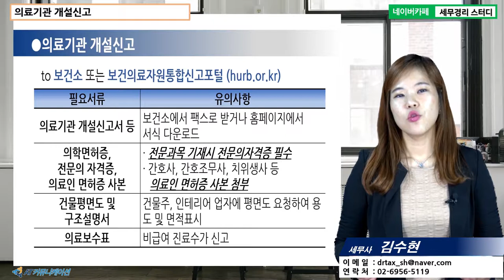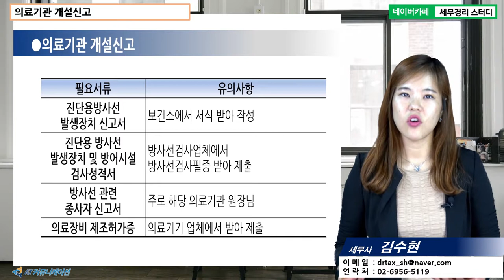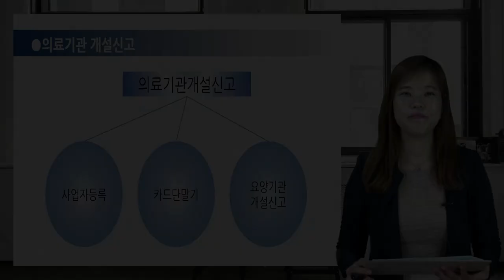[김수현 세무사의 5분특강] 섬세한 병의원 개원 가이드 - 의료기관 개설신고